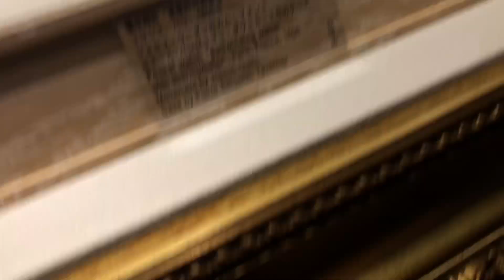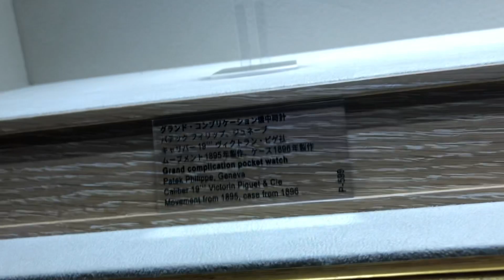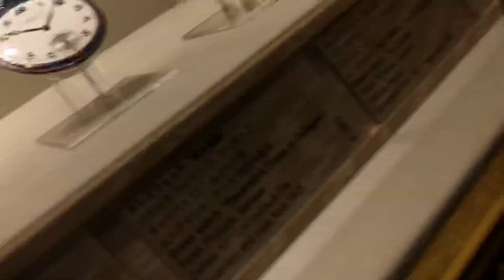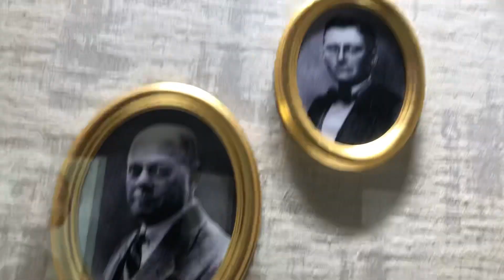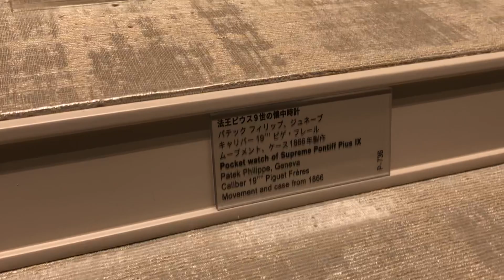2023年6月22日